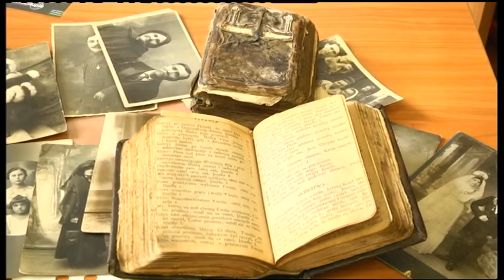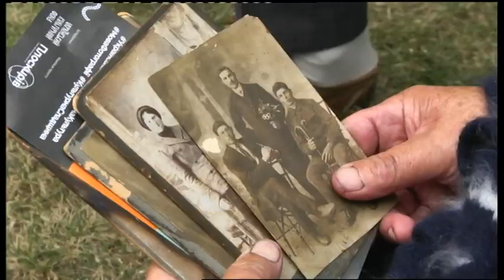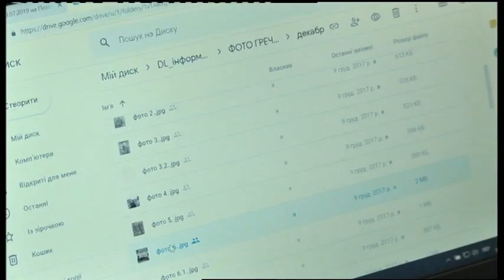11.07.2019. Новини. 13:30